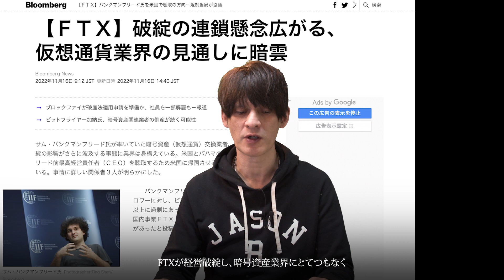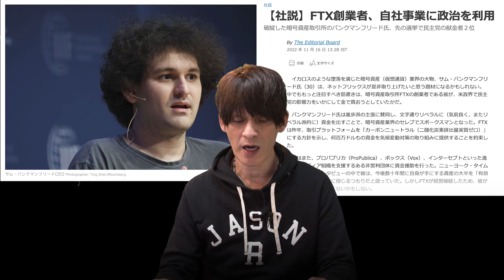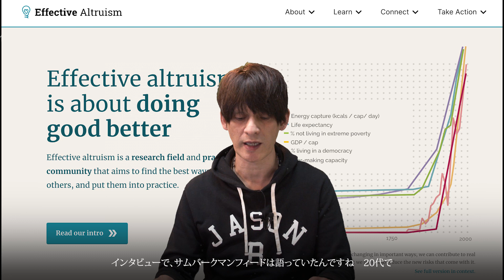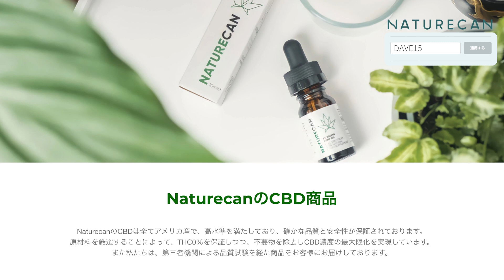【暗号通貨界のリーマンショック】FTX破綻は仕組まれていた？-ほくそ笑む人々-【デイブ•フロムのちょっと気になったニュース 提供 NATURECAN】#155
【デイブ•フロムのちょっと気になったニュース】
デイブが毎週 気になったニュースをピックアップ！
自然、科学、新製品、話題のニュースに一言！
※ Dave 休演、療養中につきアリが気になったニュースをピックアップしています。

このコンテンツはNaturecanの提供でお送りしております。
チャンネルのご覧の皆さんには
購入する際、登録フォームに
他のセールとも併用可能です。
是非この機会にお試しくださいませ！

0:00  暗号通貨界のリーマンショック
11: 29  Naturecanからのお知らせ
13:33 アリのコメント返し

【デイブ & Aliが試用した商品はこちら】
◆#87 気になっていたCBDグッズを試してみた【デイブ•フロムのちょっと気になったニュース】
・40%CBDオイル(10ml)
・20%CBDオイル(10ml)
・CBDリキッド ストロベリー1000mg

◆【解説 CBDの期待値】アリを襲った謎の方の異変-これから益々需要がありそうな訳-【特別編 デイブ•フロムのちょっと気になったニュース 提供 NATURECAN】

【参考/資料】
Palmer Luckeyさんブログ：